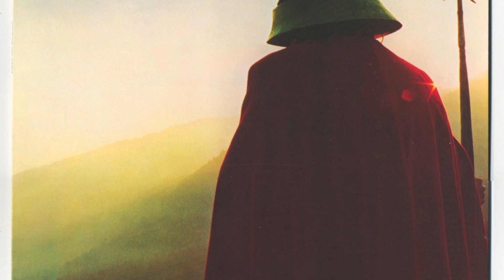Wishbone Ash - Leaf and Stream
One of the best songs ever ...